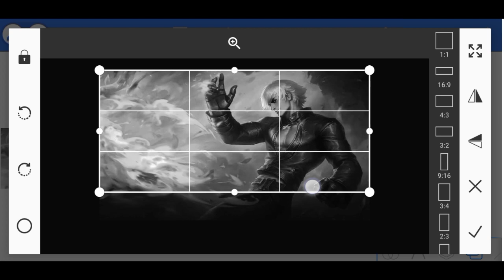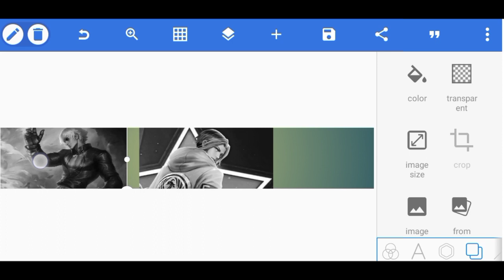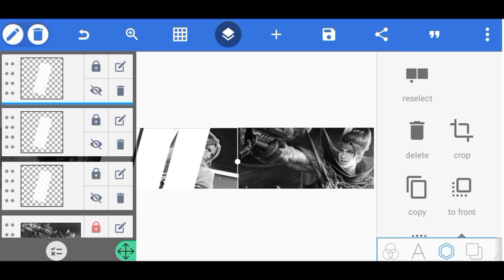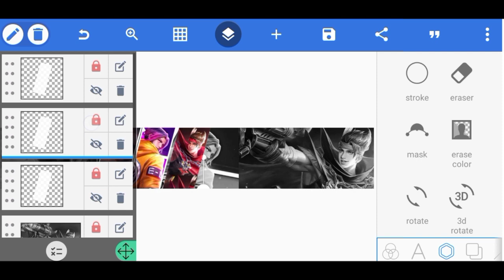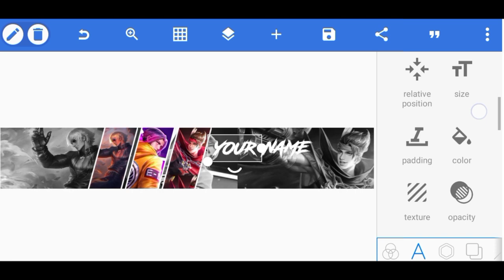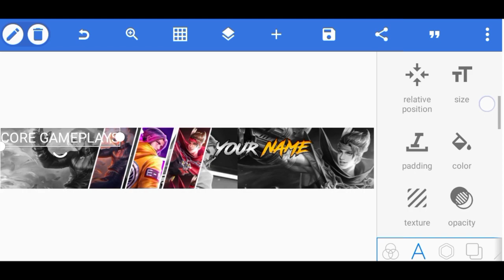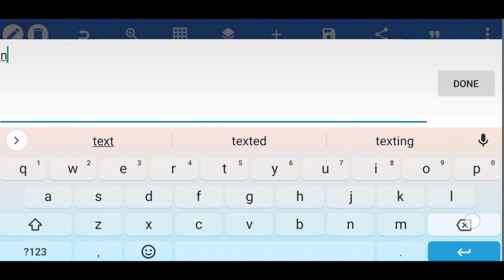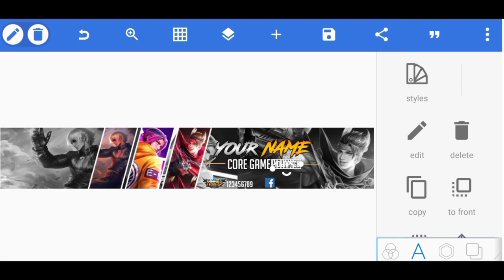How To Make YouTube Channel Art Pt.2 | MLBB Art Banner 2021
In this video, I will show you how to make Gaming (MLBB) Channel Art using Pixellab!

Hope you love this tutorial! Keep supporting!

NOTE:
You need Kinemaster Premium App to avail free fonts, overlays, effects, chroma key, reverse and other features of Kinemaster!

APP USED

RAW MATERIAL USED

How to create youtube channel cover
How to make channel art
Youtube channel cover
Youtube channel art
Vlogging channel art
Gaming channel art
Gaming art banner
Logo
Gaming logo
Mlbb logo
How to create mlbb logo
Logo tutorial
Gaming logo tutorial
Mobile legends logo
Chou logo
Insection logo
Mlbb
Mobile legends
Ml
Thumbnails
How to make thumbnails
How to make thumbnail for vlogs
How to make thumbnail like ajay kaja
Viral
Viral videos
lethal nation
Editing tricks in kinemaster
How to download free kinemaster
Free kinemaster
Latest mod kinemaster
Kinemaster latest mod
How to download kinemaster latest mod
How to download kinemaster 4.15 version
How to download kinemaster mod
How to download premium kinemaster for free
Deny king
Kinemaster tutorials
Kinemaster editing tutorial
Tutorials
Itutorials
iTutorials
Itutorials